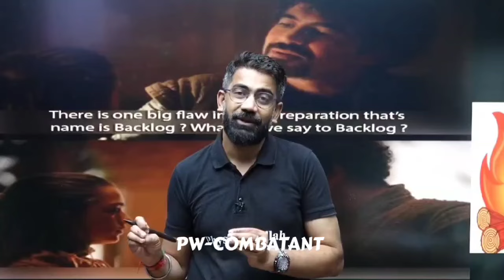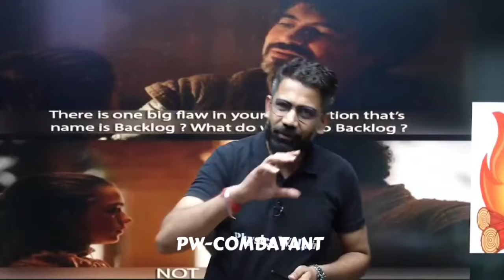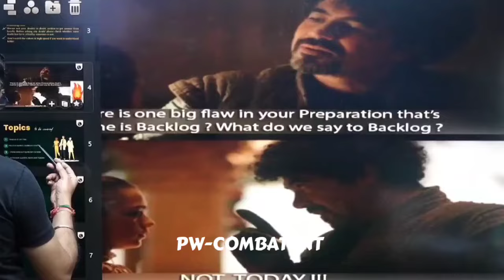5 Steps to Crack NEET 2025 🔥 Revision & Backlog Lectures by Amit Sir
5 Steps to Crack NEET 2025 🔥 Revision & Backlog Lectures by Amit Sir

high court hearing pw
supreme court hearing pw
re neet court hearing
neet 2024
neet adda247
neet motivation
neet 2025
neet 2025,
11th wasted want to crack neet 2025,
1 year plan for neet 2025,
12th lakshya neet 2025,
1 year plan for neet 2025 for droppers,
11 barbaad neet 2025,
11th wasted want to crack neet 2025 pw,
11th backlog neet 2025,
11th wasted want to crack neet 2025 mr sir,
11th wasted want to crack neet 2025 alakh pandey,
700+ in neet 2025,
700 marks in neet 2025,